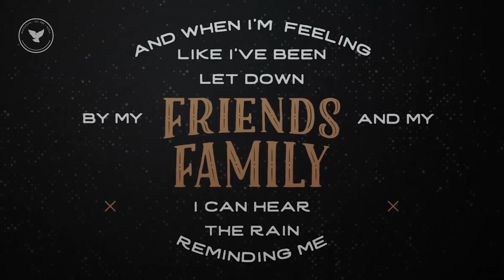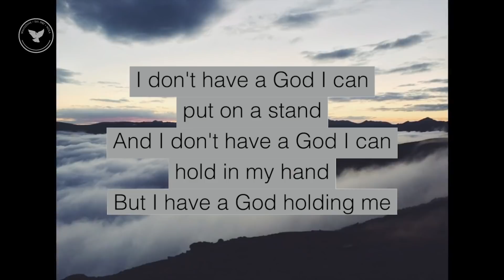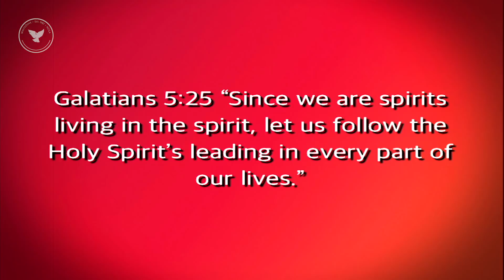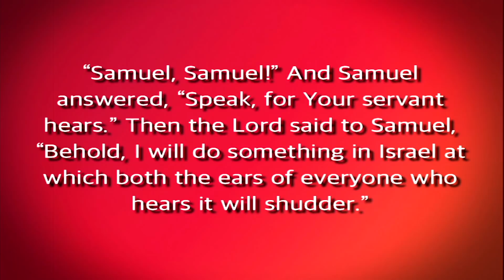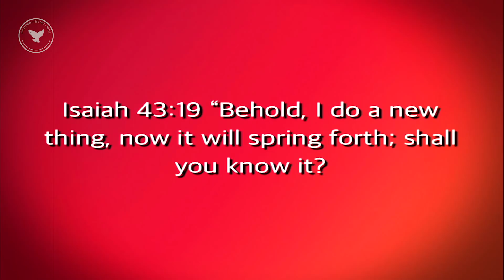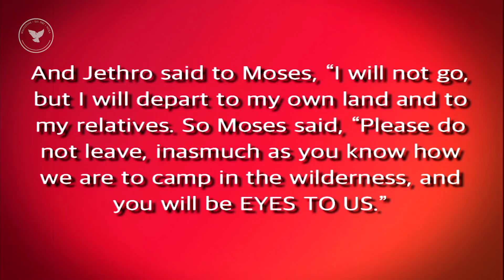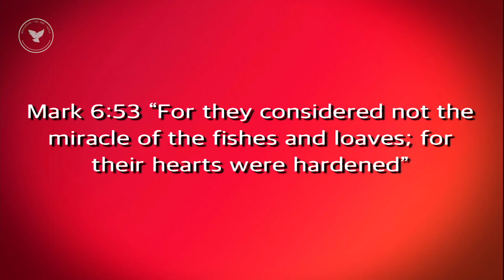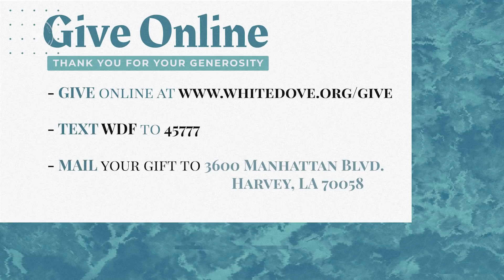EYES FOR US - 10:30 AM WhiteDove Fellowship - VIRTUAL CHURCH SERVICE - 04/26/20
Join Pastors Mike and Elaine Millé and the entire White Dove family from Southeast and Southwest Louisiana, our partner ministries across America and all of our international partners serving our Lord Jesus in His Kingdom.

Wherever you are and whatever this situation you find yourself in as a result of this global pandemic, Jesus is still on His throne and you are the means by which His Kingdom prevails upon the earth. Walk in the victory of Jesus and be prepared to receive a prophetic word from Pastor Mike to recover EVERYTHING that has been lost.

GIVE via TEXT, WEBSITE or our APP
TEXT WDF to 45777
VISIT the Apple or Google app stores and download the MINISTRY ONE APP